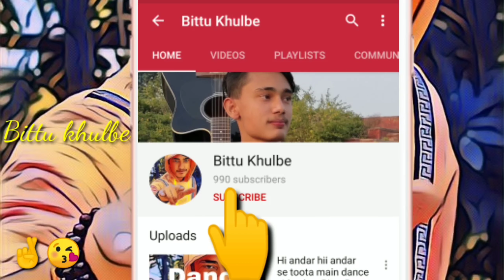|| Nasha banke || Rap Song Emiway Bantai - Bittu Khulbe Choreograph Dance || Dance Video